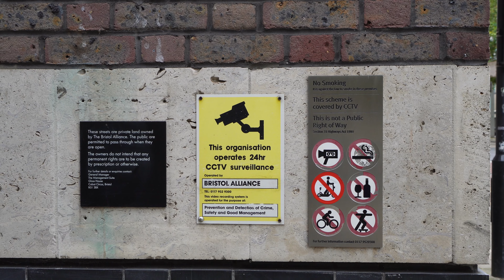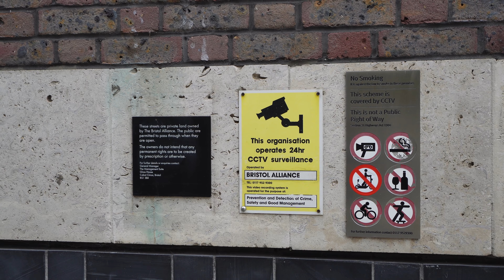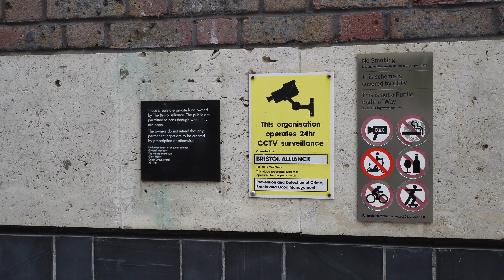It's different Photography, it's not allowed